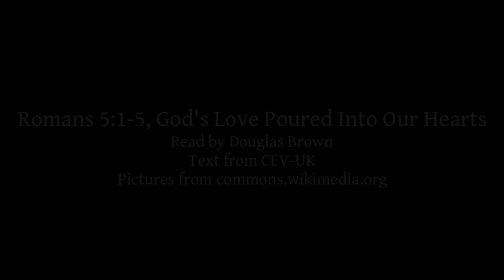Romans 5:1-5 | God's Love Poured Into Our Hearts | Lectionary bible reading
Romans 5:1-5, God's Love Poured Into Our Hearts